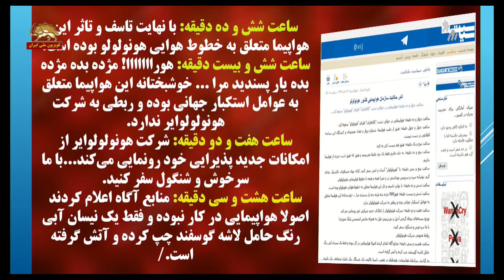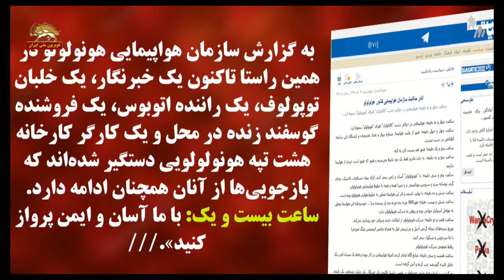تقاطع خبرها - طنز و کاریکاتورهای سیاسی روز